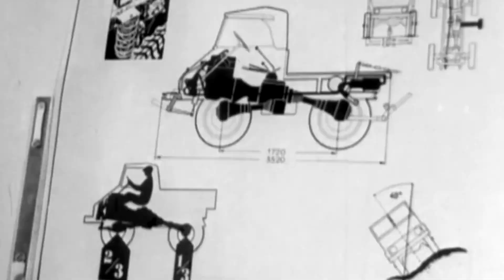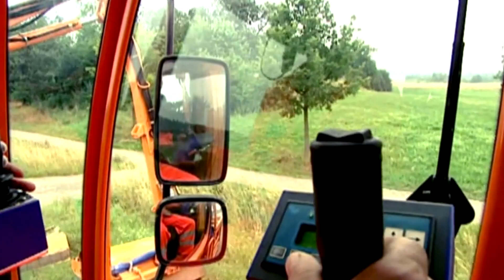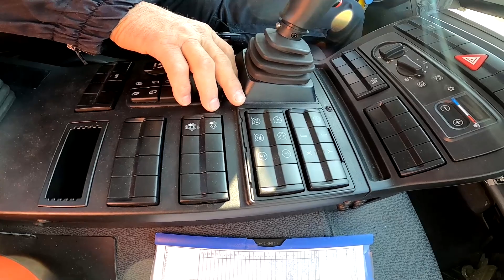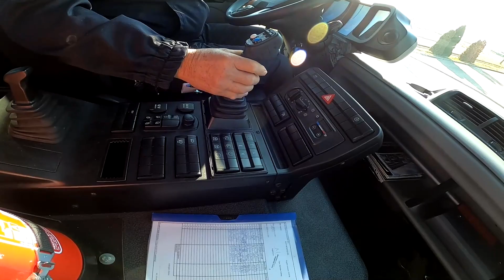Nyomaték - UNIMOG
Az atomerőműben többféle célra alkalmaznak egy igazi kis munkagépet. Ebben az epizódban az itt használt Unimogot ismerhetitek meg kicsit részletesebben. Ez a kis gép nálunk mindössze 180 lóerős, és a "kicsi a bors, de erős" alapon sokféle feladatra tudják az atomerőműben is használni.